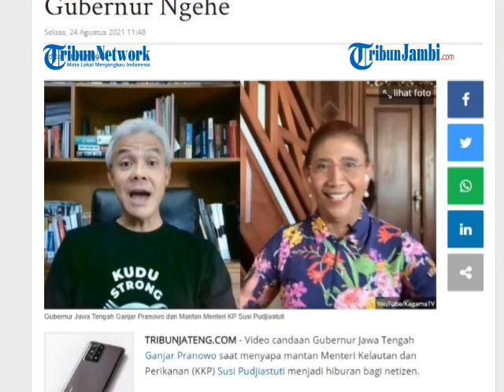Viral, Aksi Ganjar Pranowo Panggil Nenek ke Susi Pudjiastuti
Video candaan Gubernur Jawa Tengah Ganjar Pranowo saat menyapa mantan Menteri Kelautan dan Perikanan (KKP) Susi Pudjiastuti menjadi hiburan bagi netizen.

Video tersebut diunggah Gubernur Jawa Tengah (Jateng) Ganjar Pranowo, diunggah melalui akun Instagram @ganjar_pranowo, Senin (23/8/2021).

Ganjar Pranowo dan Susi Pudjiastuti  bertemu dalam sebuah acara yang digelar secara virtual, "Perempuan dan Pengelolaan UMKM" yang diadakan pada Minggu, (22/8/2021) lalu.